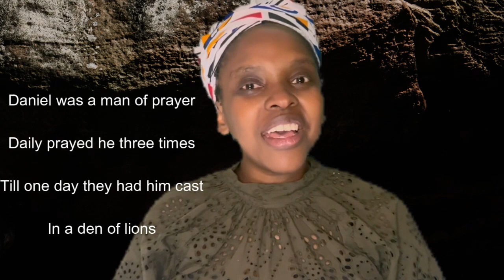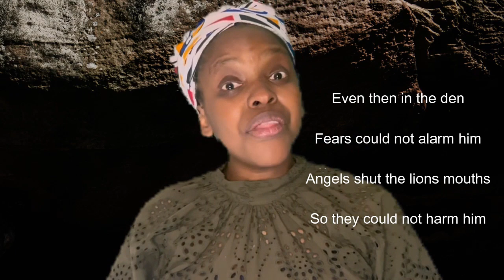For Kids- New King Darius Loves Old Daniel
Bible story introduction to the famous Daniel in the Lion's Den story.

Images: Moody Publishers/Freebibleimages.org